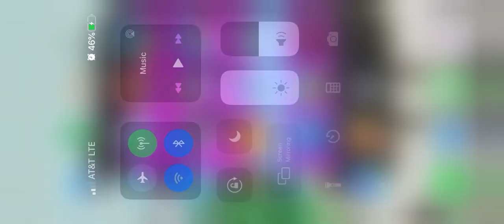Why is my wayfort money 100,000 and pumpkins 000?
Is this a bug